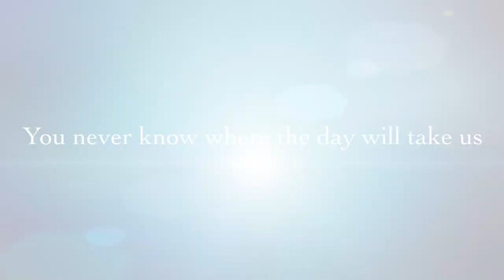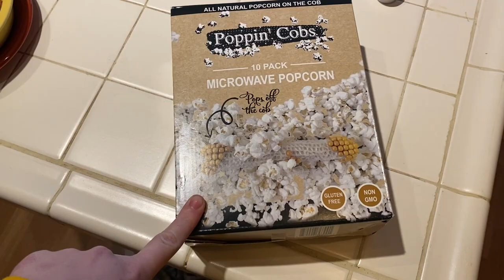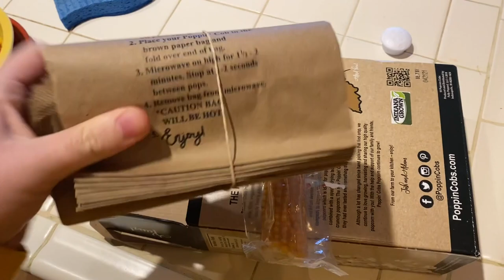Lewis Family Vlog Week 6 | Alaskan Beach | Quarantine Haircut | Preparing Seaweed For the Winter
This week in the Lewis Family Vlog we went to Middle Beach, Bonnie destroys an orange, we made Jello popsicles, Joe attended the Kake High School Graduation (Chelsea was home with Bonnie while she slept), we harvested rhubarb, Bonnie shows off her baby Qaspeq (Kuspuk), Chelsea gives Joe a quarantine haircut, and we start processing black seaweed.